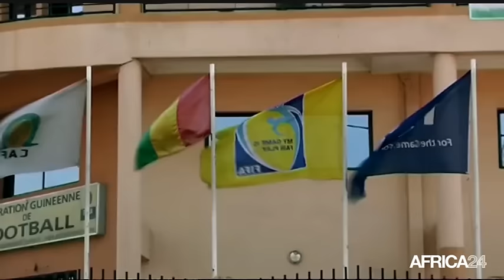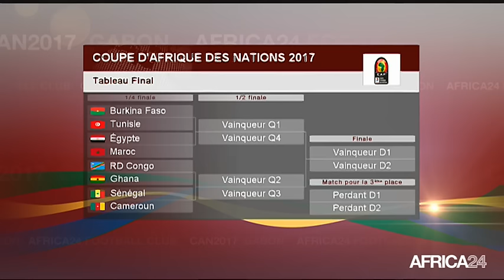Le Journal du samedi 28 janvier - 12h GMT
Afrique, Réunion du Comité de haut niveau de l’UA sur la crise Libyenne. Cameroun, Conséquences de la crise de la zone anglophone. Guinée, Sily National, le défi de la reconstruction. Cameroun, Mesures de promotion du bilinguisme.